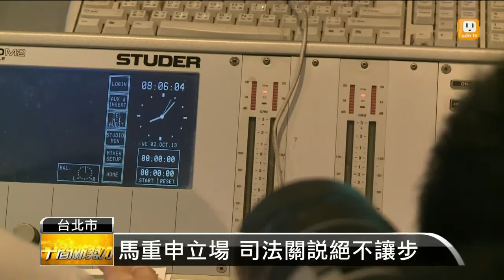【2013.10.02】總統:願配合檢調 與黃世銘對質 -udn tv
台北地檢署為了釐清監聽案情，除了要約談檢察總長黃世銘，也不排除以證人身分傳喚總統馬英九到案說明，馬總統今天接受廣播專訪，表示絕對配合，也願意出庭與黃世銘當面對質。